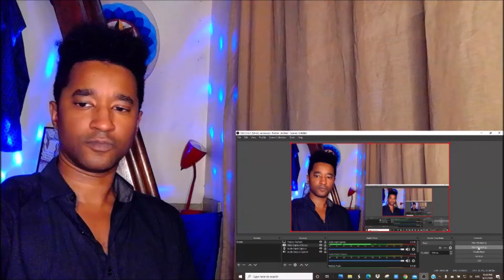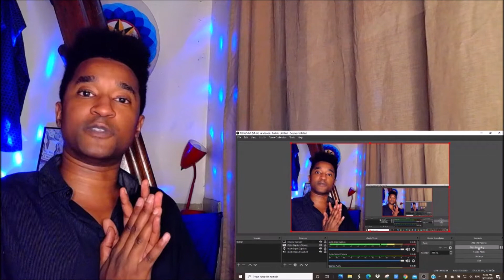The 100 1x4 "Murphy's Law"